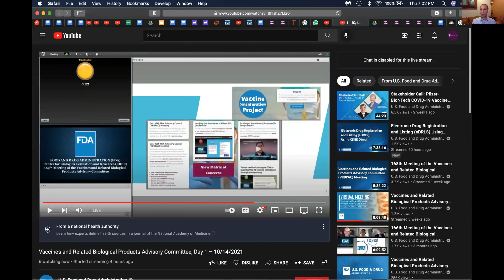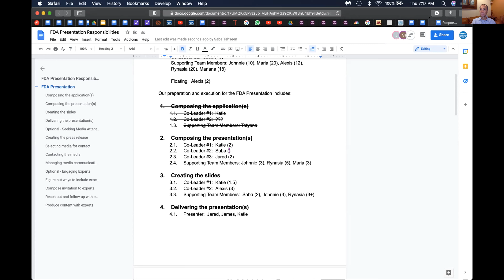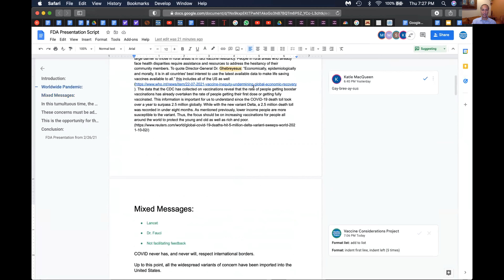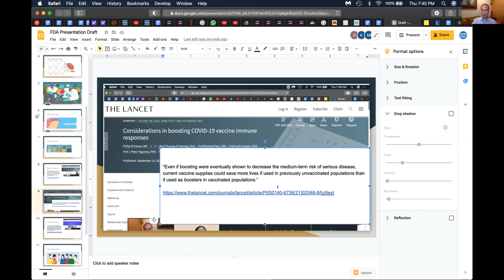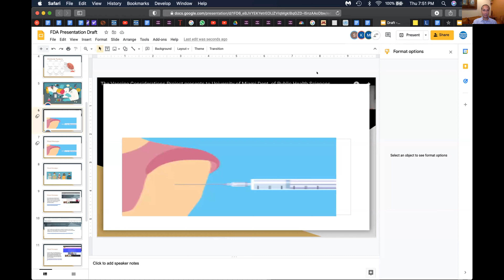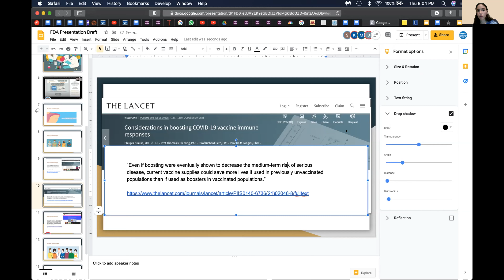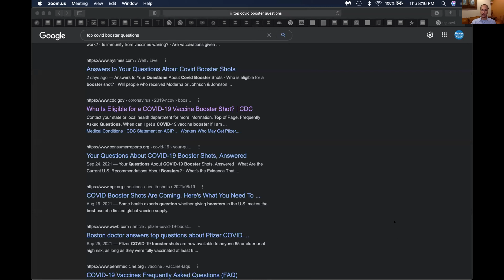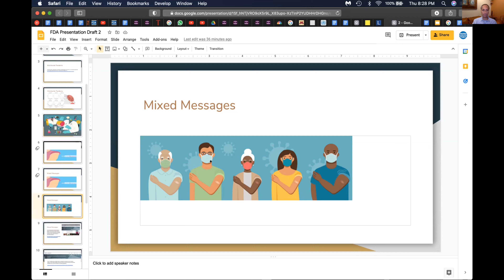Uniting for Action - Production Team Meeting - FDA Presentation Prep - 10/14/21